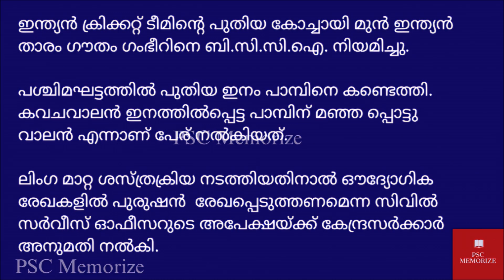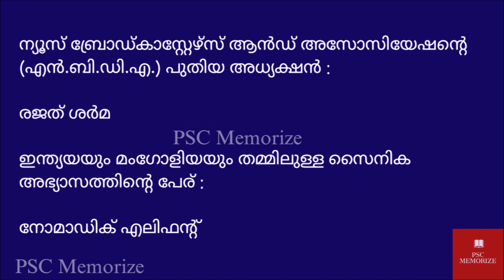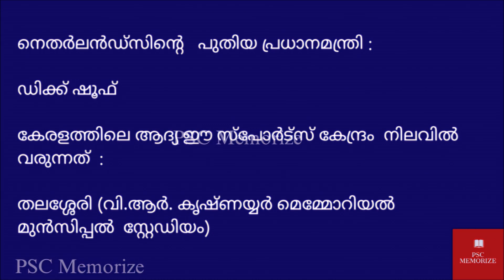Thozhil Vartha Current Affairs 2024 July 27 | Part - 2 | Final Part